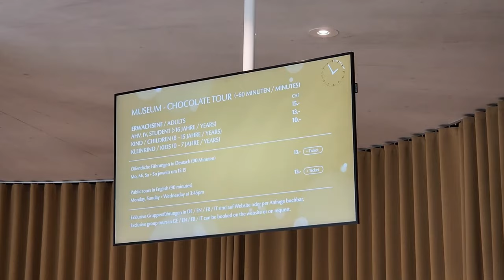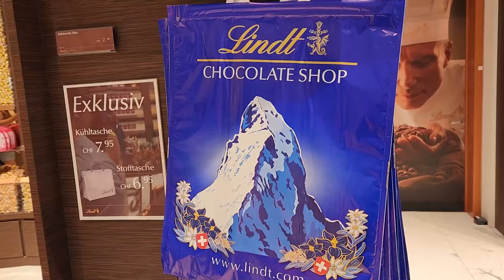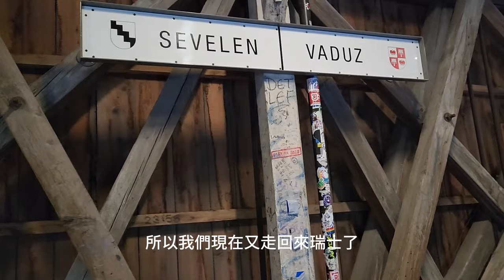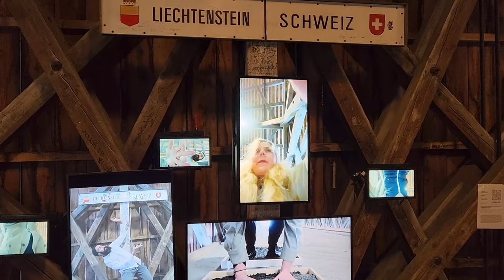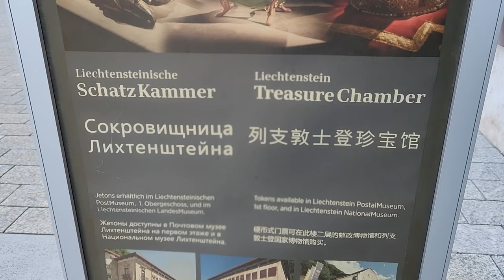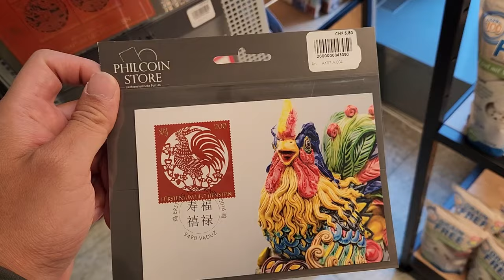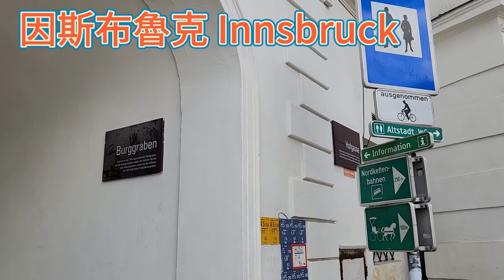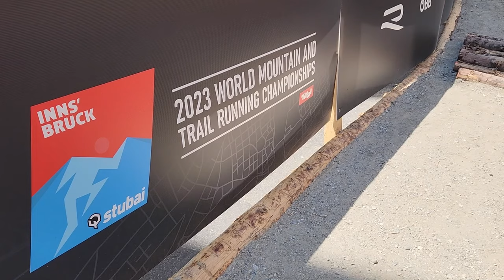瑞士自駕遊- 列支敦斯登 因斯布魯克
1. Lindt Home of Chocolate
2. 列支敦斯登 Liechtenstein
3. 因斯布魯克 Innsbruck